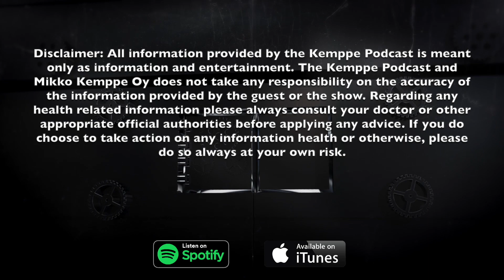Ayahuasca, Shamanism, Manifesting Reality - Benjamin #69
🎤 This time as a guest Shaman Benjamin. First off sorry that I messed up the audio quality a bit toward the end of the episode, but hopefully it won’t take too much enjoyment out of the enjoyment of this episode.

🍃In this episode we talked about shamanism, psychedelic substances or what has more traditionally also been called as plant medicine.

❗️Please note that I don’t personally recommend you to take or experiment with any of these substances or plant medicines and if you do decide to experiment with them please make sure to do it in a responsible way in a proper time and place, having checked the legalities involved in consuming such substances and taking all necessary precaution and to have a proper guidance in place. You should not take this episode as any kind of promotion and especially a promotion of careless use of such substances.

At the same time the current scientific studies and findings seem to show potential for therapeutic use of some of these substances and the history of shamanism and the context of how these plant medicines have been used in indigenous cultures for at least hundreds of years in my opinion makes it a very interesting subject to study.

With that said, Benjamin has been studying and practising the use of plant medicines now for over 14 years. In this episode you will hear more about his journey literally and figuratively in to the secrets of the jungle and what he has learned from it.

Please enjoy this interesting conversation.

📓Book talked about:
Cosmic Serpent by Jeremy Narby
(Note: This is an affiliate link, while I don’t necessarily promote Amazon if you do plan to purchase it from there and want to support the Kemppe podcast consider using this link)

🎤The entire program:
0:00 - Intro
1:00 - How did a guy in technology sales from France got interested to study Shamanism?
3:30 - Where did Benjamin study the medicine of Ayahuasca?
7:00 - In which way does Benjamin view the Western categorisation of drugs?
11:00 - What is one of the key ideas of plants to Benjamin?
15:00 - Does plants have healing potential?
18:00 - What does the "medical school" of the jungle look like?
20:00 - What kind of healing has Benjamin personally gained from the study?
23:00 - What does Benjamin mean by “manifesting reality”?
27:00 - What is the history of this knowledge?
34:00 - Humans vs. Nature, who is control whom?
37:00 - What is the big issue Benjamin sees in the world?
39:30 - What are you focusing on right now?
44:00 - “Crazy” shamanic experience and the “perfect brew”
52:00 - What inspiring advice Benjamin wants to leave you with?